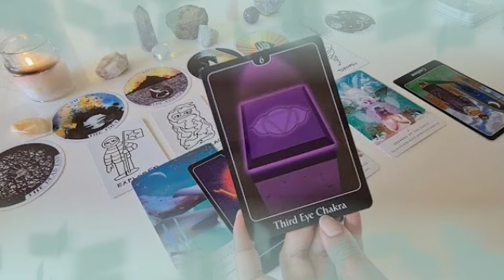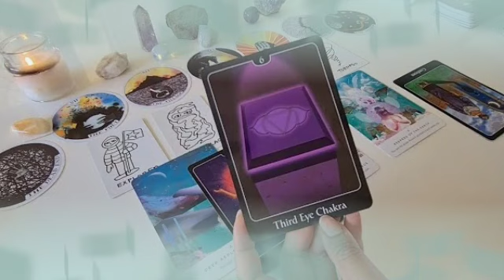برج العقرب ♏ شخص اللي حبيته ليه باعك😔يا ترى إيه سبب تغيير أحواله يا عقرب😏